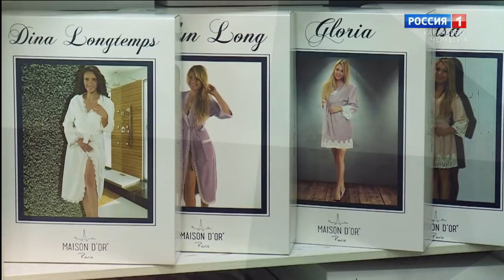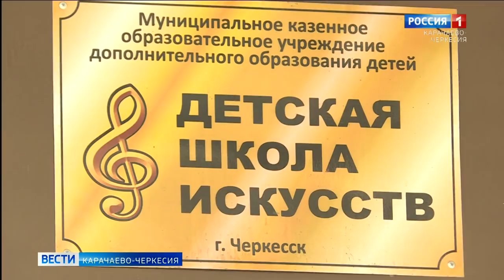Вести Карачаево-Черкесия 22.04.2020